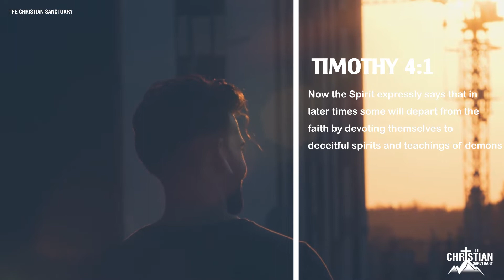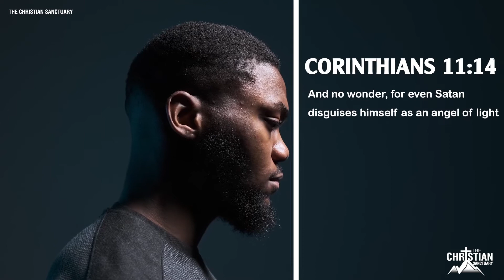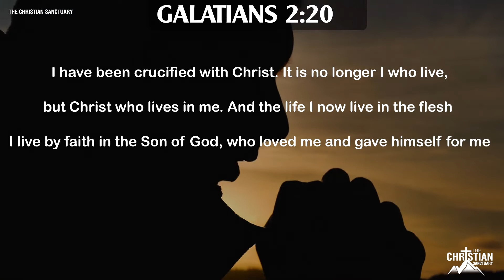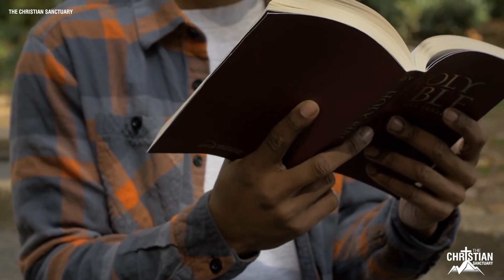You Can’t Always Tell Who Is Bound By Evil Spirits_You Should Stay Away From These Satanic Preachers